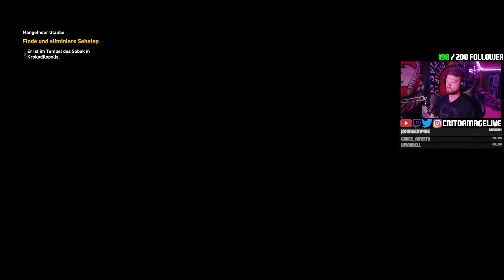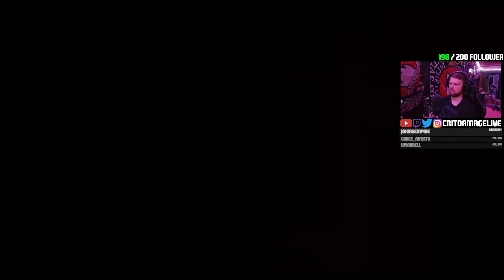immer wieder ÄRGER mit SEHETEP 🐪 Assassin's Creed Origins #029 | Stream vom 18.09.24